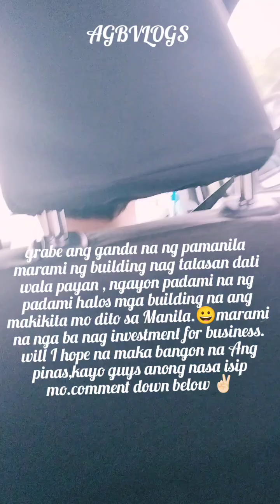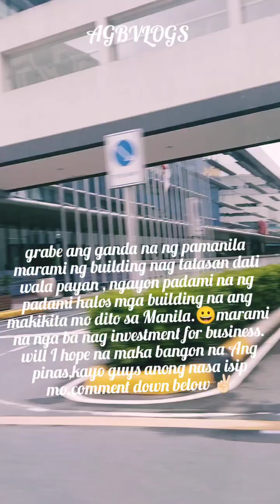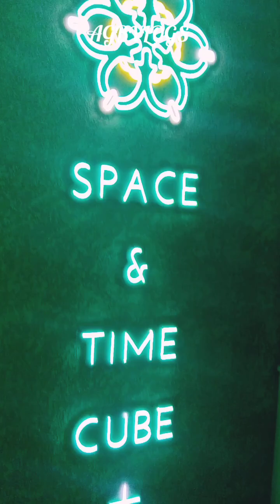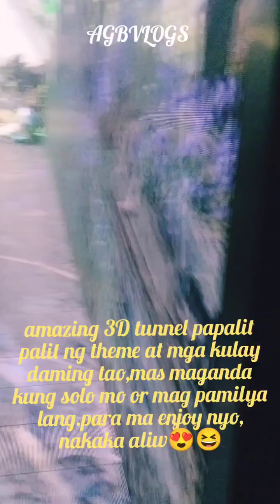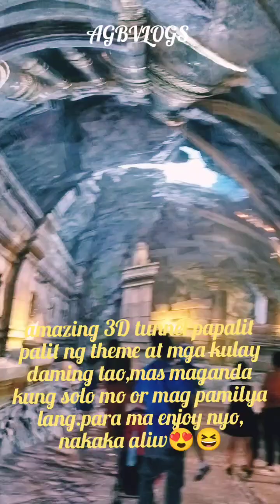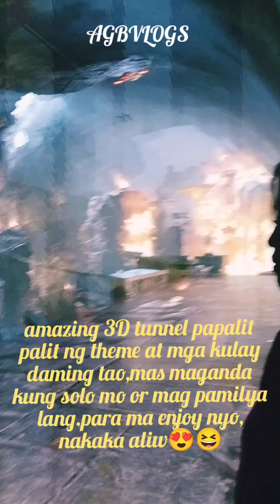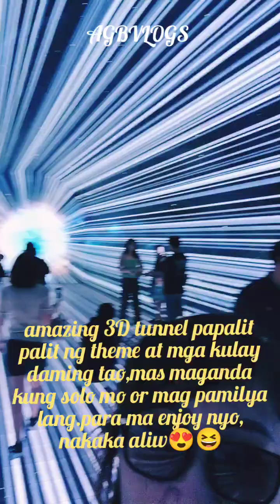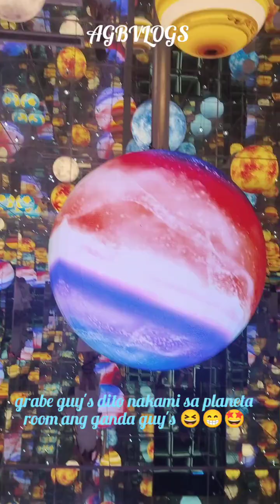Mamasyal sa Manila SM Moa for Birthday Celebration of my Gdau.🥳 panuorin ninyo guys until the End